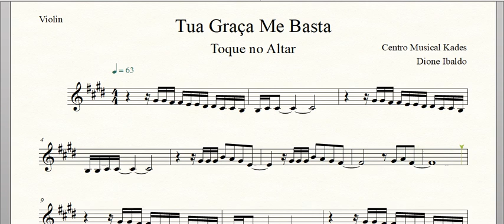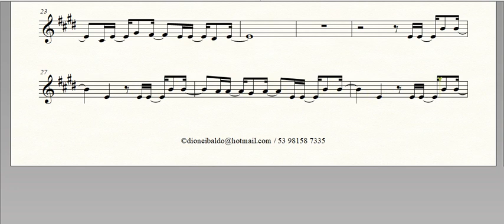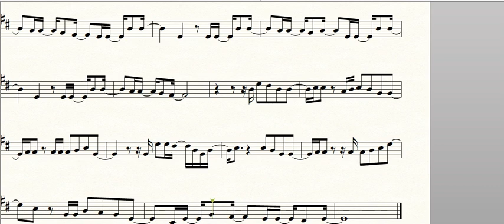Partitura Tua Graça Me Basta - Toque No Altar - Violino